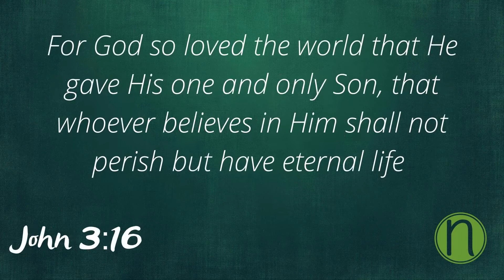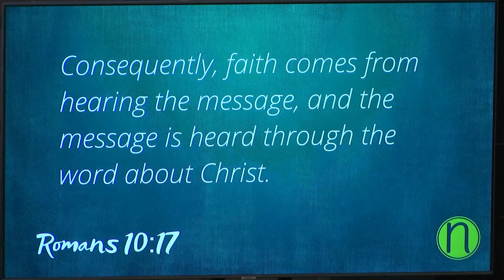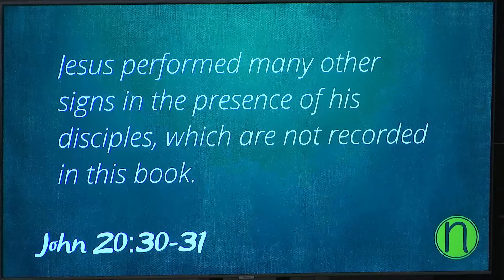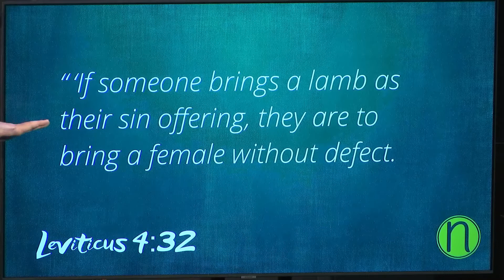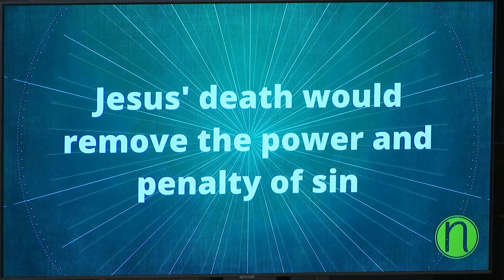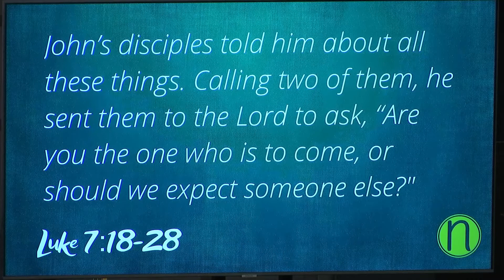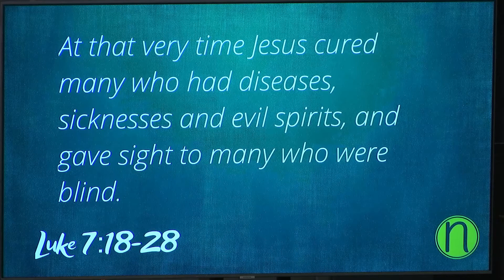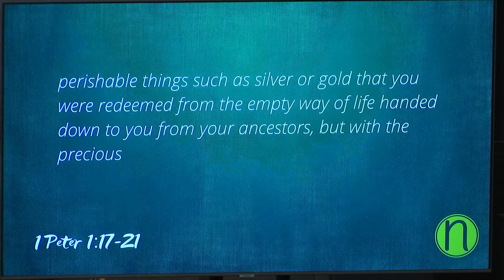BELIEVE: Testimony II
Neil Johnston, Pastor